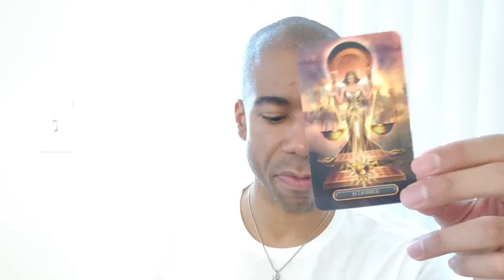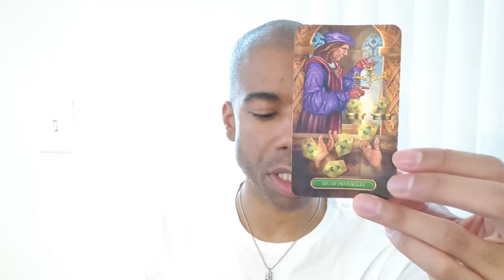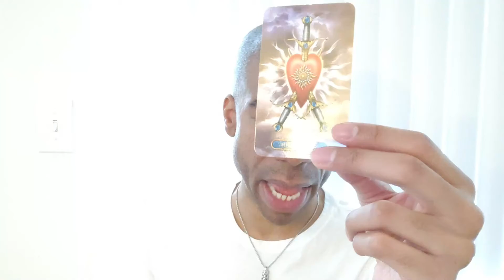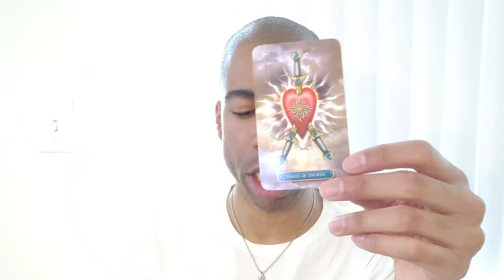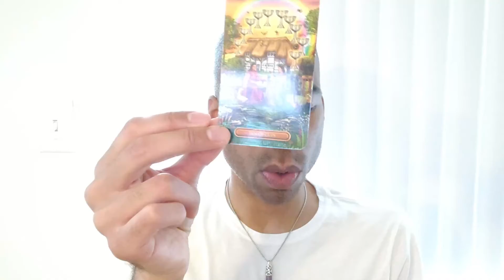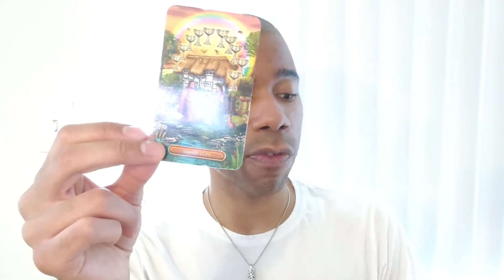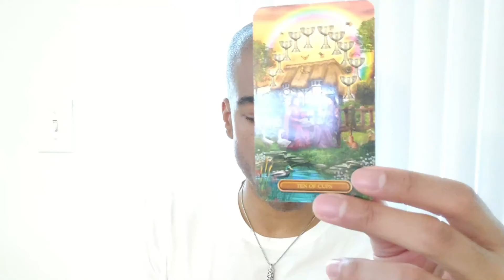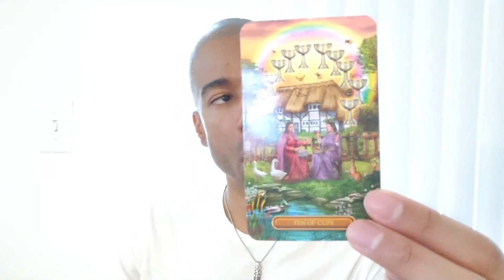V28MMTC Leo April Mid Month Energy Justice in Your Favor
Good news coming in for you. Take what resonates and leave what doesn't. Be blessed!!